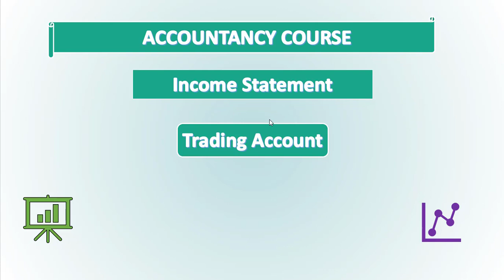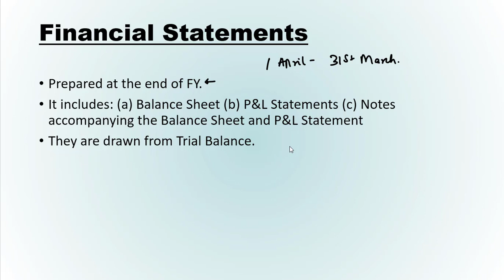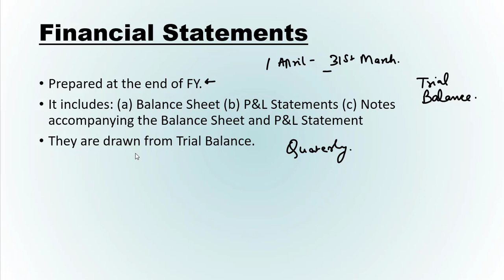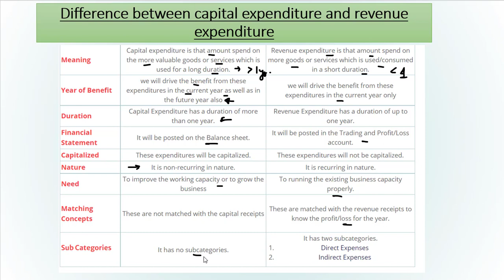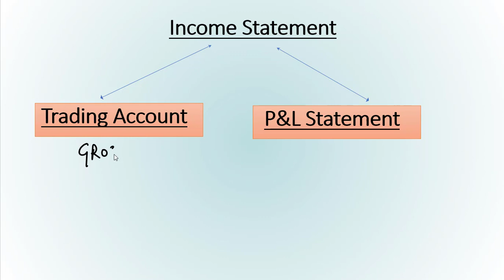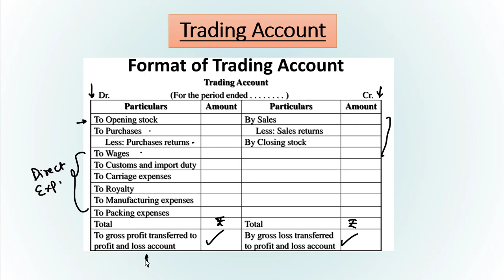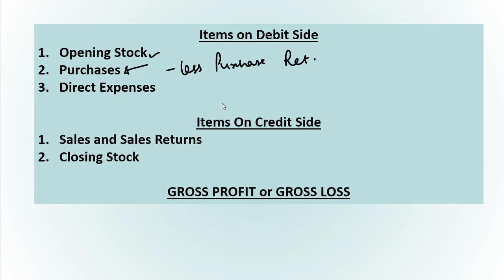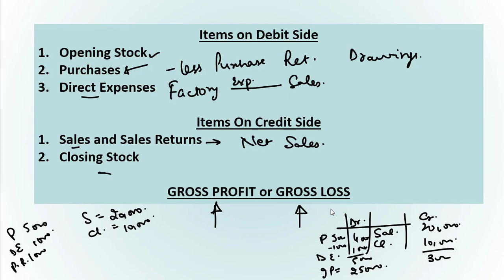Accountancy | Lecture-4 | Income Statement | Trading Account | PSPCL | Markfed | Government Exams